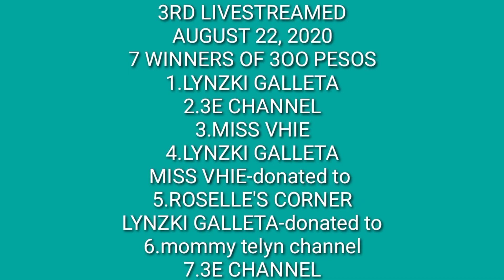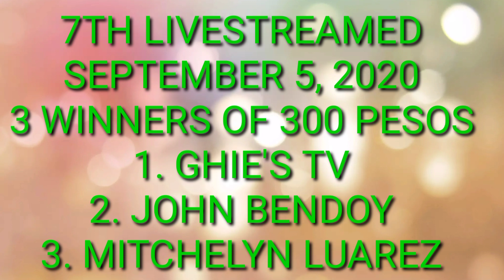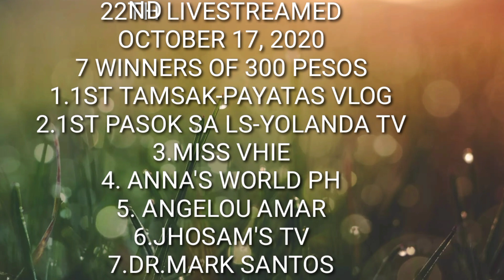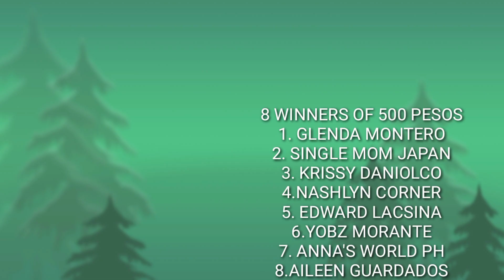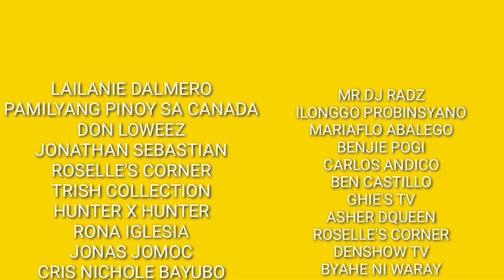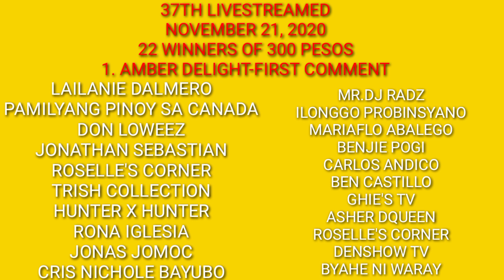DOK ROD TV WINNERS